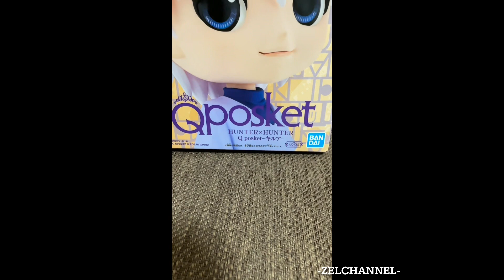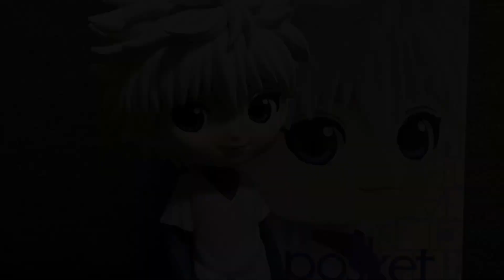QPOSKET KILLUA ZOLDYCK (A COLOR)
QPOSKET KILLUA ZOLDYCK

Thank you for supporting me on this journey iloveyou all ❤️

🍀Channel Support 🍀

If you want to support and help my channel for future contents any will help

For more toy photography